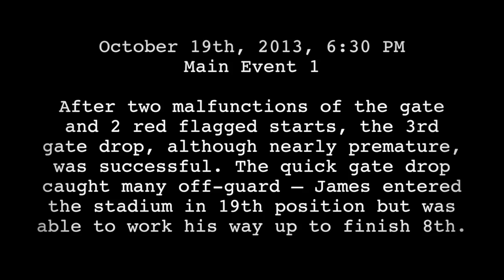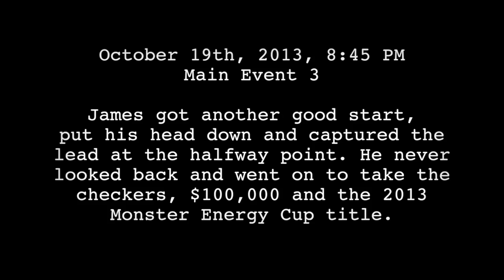2013 YOSHIMURA SUZUKI FACTORY RACING - MONSTER ENERGY CUP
A great day for James Stewart and the Yoshimura Suzuki Factory Racing Team . . . Check out the behind the scenes action of the 2013 Monster Energy Cup event in Las Vegas.